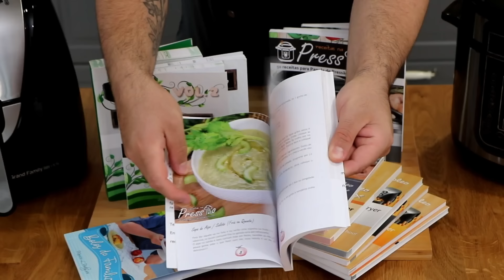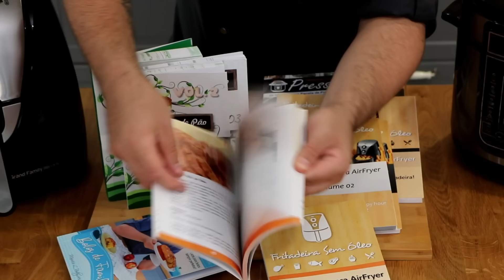Patê de Frango Fácil - Maurício Rodrigues